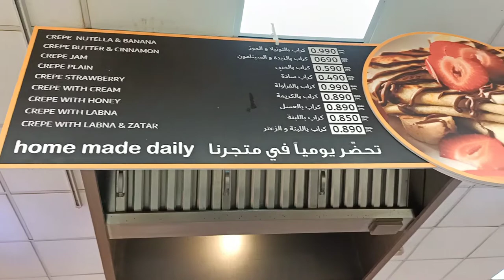Feteer Meshaltet with kraft and honey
Feteer meshaltet (Egyptian Arabic literally "cushioned pies" or "cushion-like pies"), often simply referred to as feteer, is a flaky Egyptian layered pastry. It consists of many thin layers of dough and ghee and an optional filling. The fillings can be both sweet or savory. Sweet fillings may include cheese, coconut, mehalabiya, malban, nutella or chocolate, while savory fillings can be anything from ground beef to sausage or cheese. Plain feteer is usually soaked in honey and spread with jam or cheese or served with olives. Because of its versatility, feteer is often referred to as an Egyptian pizza.